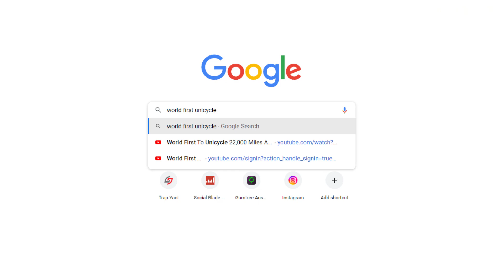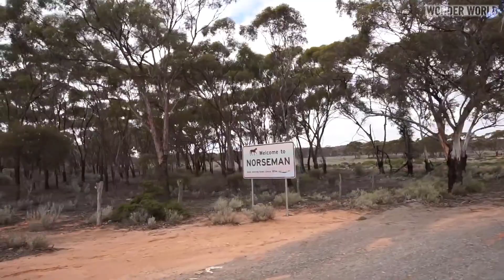19 Year Old Unicycled 22,000 Miles Around the World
Ed Pratt, set a new record by riding a unicycle, 22,000 miles around the world and he did it at age 19.

Ed started a Youtube channel in 2014, to chronicle his efforts to circle the globe on a unicycle. Ed was just 19-year-old when set out from his home town in Somerset, England, before crossing Europe then, Kazakhstan, china, Asia, Australia, New Zealand, USA then back to England.

THIS IS NOT A GUINNESS WORLD RECORD - In terms of an 'official’ record, Ed’s ride isn’t one.

He did get in contact with Guinness before he started to learn about their rules.

Riding at least 18,000 miles, crossing antipodal points on the globe and not stopping somewhere more than 14 days, being the main ones.

He realised early on that he didn’t want to change the way he ran his trip just to appease Guinness (especially the 14 day rule), so his ride is not recognised.

But it is an unofficial round the world ride, recognised by the unicycle community.

Wobbling Wally Watts in 1978 was credited with the first to unicycle around the world, a journey of 12,000 miles.

CREDIT LINKS